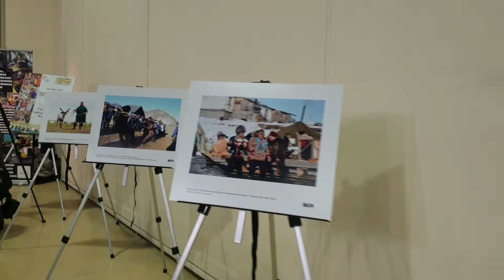Выставка Поехали 2021. Вездеходер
В прошедшие выходные в экспоцентре на Красной Пресне прогремела выставка Поехали. Вездеходер 2021. Мото, вездеходы, автодома, путешественники и туристы.